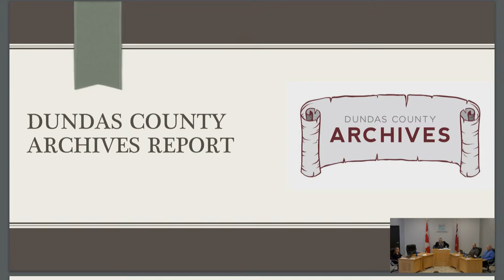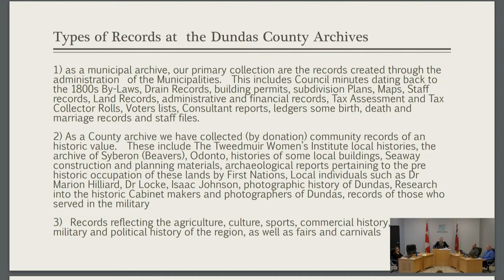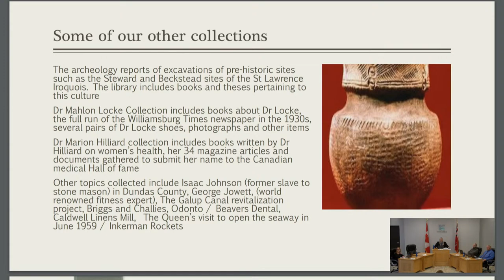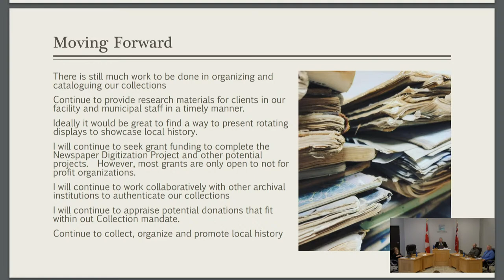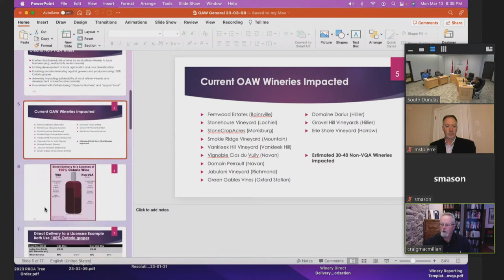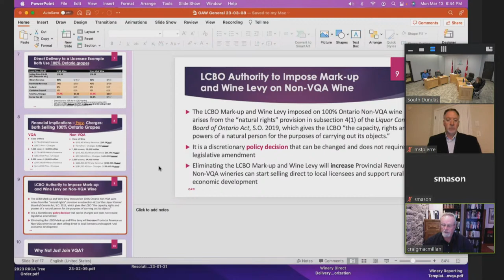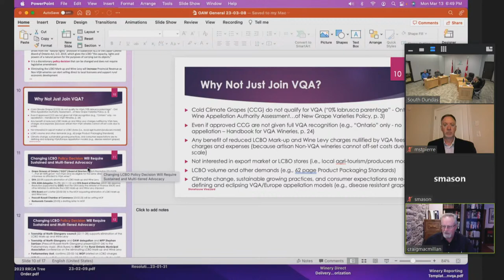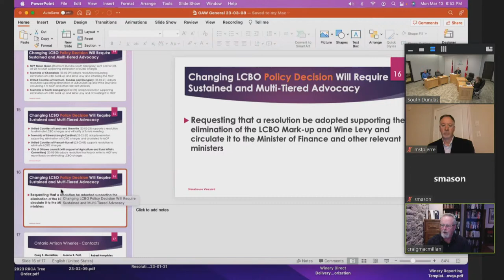March 13, 2023 Regular Meeting